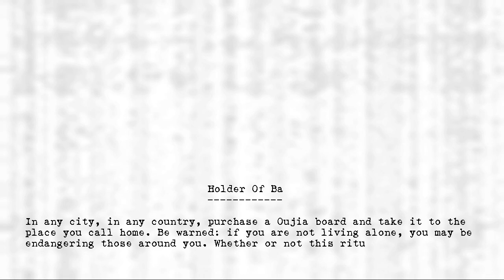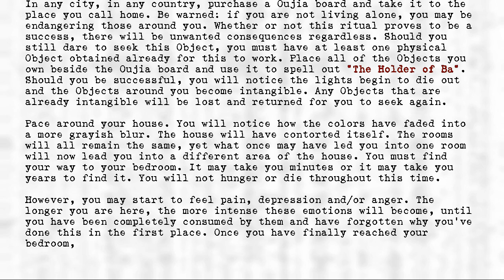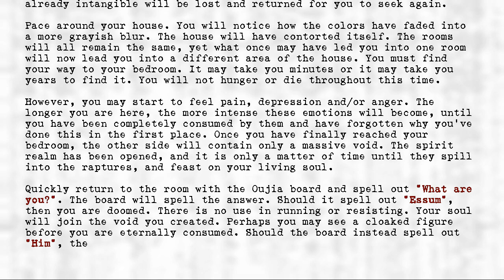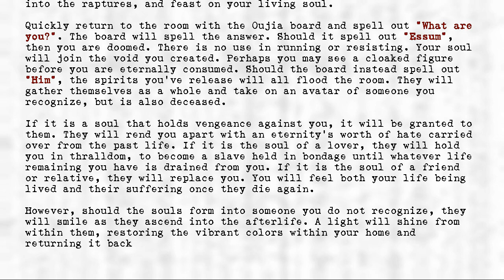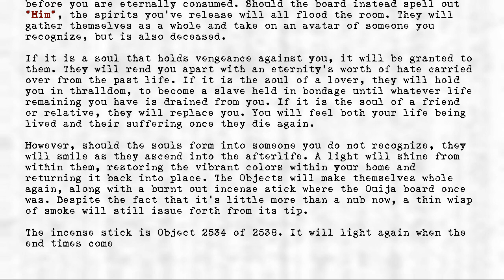Legion's Objects - Holder of Ba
Title: Holder of Ba